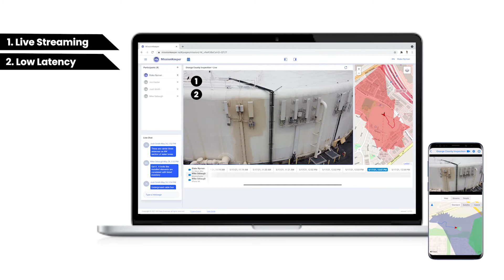MissionKeeper® | Content Capture, Viewing and Collaboration Software for Public Safety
Our proprietary streaming software gives multiple users access to live video and data from drones, ROV's, submersibles, robots, dash cams and other IoT devices. Our simple UI gives teams the power to collaborate and make field-based decisions in real-time, from any location. MissionKeeper can enhance drone and video streaming for any Police, Fire, Military or Security agency.